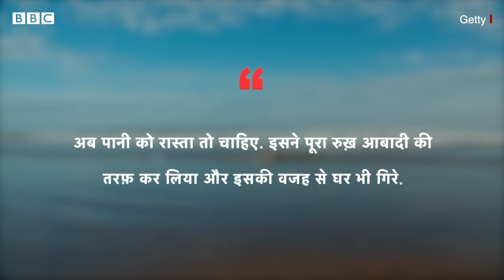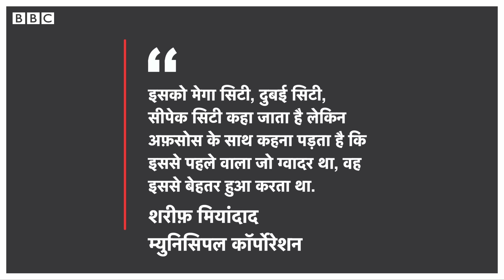Gwadar Port Pakistan: पाकिस्तान के इस ख़ूबसूरत शहर पर संकट, China ने ऐसा क्या किया (BBC Hindi)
पाकिस्तान के बलूचिस्तान प्रांत में मौजूद ग्वादर शहर के पुराना इलाक़े में 16 घंटे बारिश हुई तो कई लोगों के घर डूब गए. बारिश के साथ-साथ सड़क का पानी भी घर के अंदर आ गया. मौसम विभाग के अनुसार, यह असामान्य बारिश थी. फ़रवरी के आख़िर और मार्च की शुरुआत में एक हफ़्ते के दौरान लगभग 250 मिलीमीटर बारिश रिकॉर्ड की गई.
इससे पहले ग्वादर में मार्च के महीने में बारिश का रिकॉर्ड 38 मिलीमीटर था. ऐसा पहली बार नहीं हुआ है. साल 2005 से लेकर 2024 तक ग्वादर पांच बार जलमग्न हो चुका है.

रिपोर्ट: रियाज़ सोहैल
आवाज़: प्रभात पांडेय
एडिट: दीपक जसरोटिया